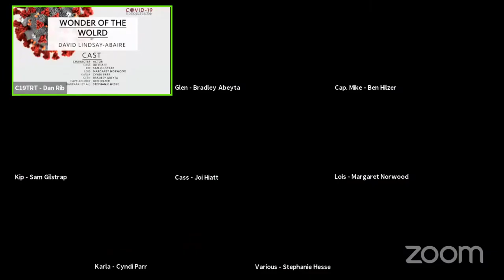C19TRT: Wonder of the World (Act I)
C19 Theatrical Response Team's first show!  Originally performed on March 22, 2020.  Performed with permission directly from David Lindsay-Abaire.